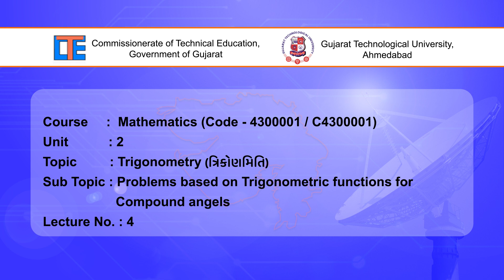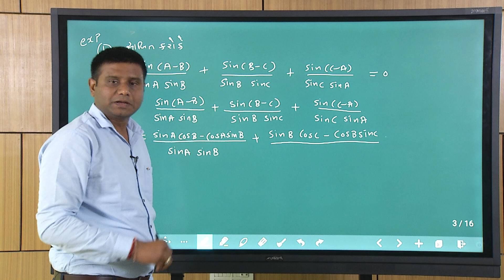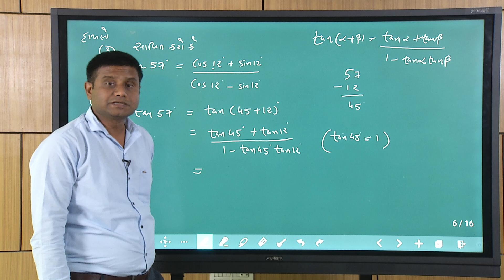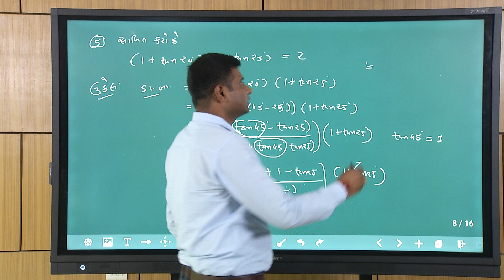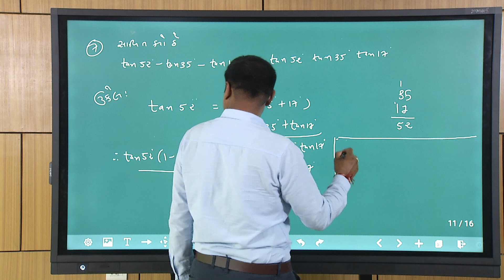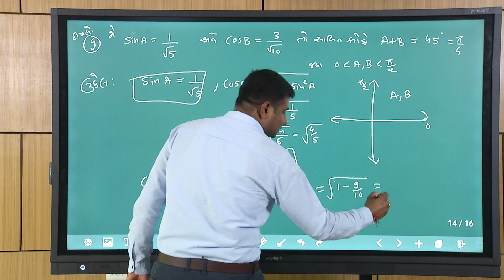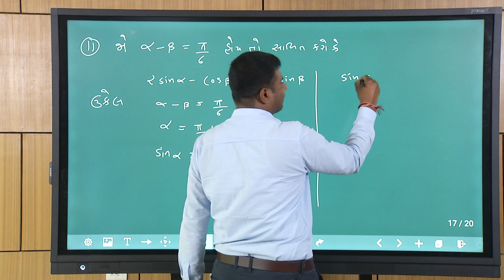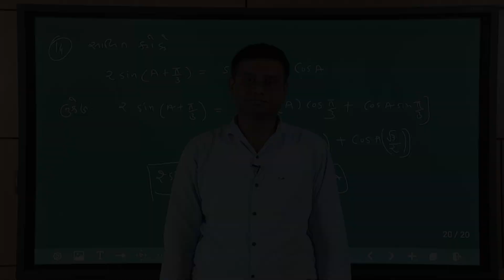36461 LECTURE 4